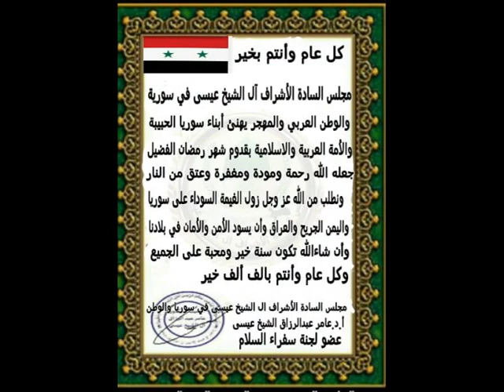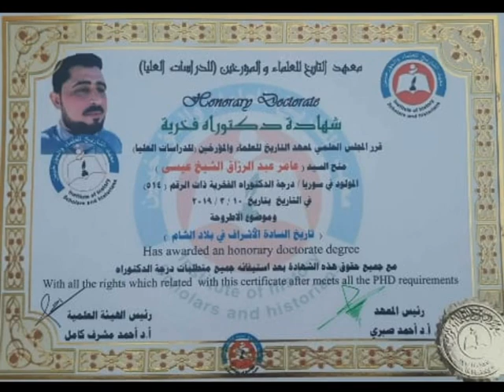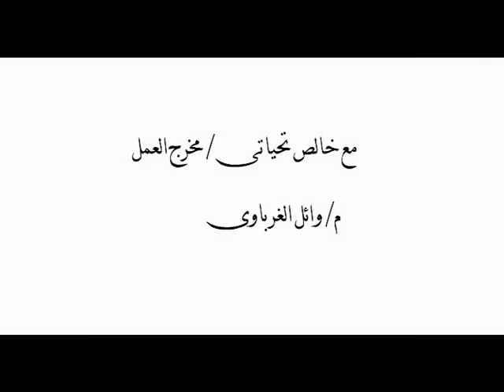الدكتور عامر عبدالرزاق الشيخ عيسى عميد السادة الاشراف ال الشيخ عيسى في سوريا عضو لجنة سفراء السلام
اهداء الى معالى السفير  الدكتور عامر عبدالرزاق الشيخ عيسى عميد السادة الاشراف ال الشيخ عيسى في سوريا عضو لجنة سفراء السلام وذلك لمجهوداته فى نشر المحبه والاخوه والسلام بين الشعوب